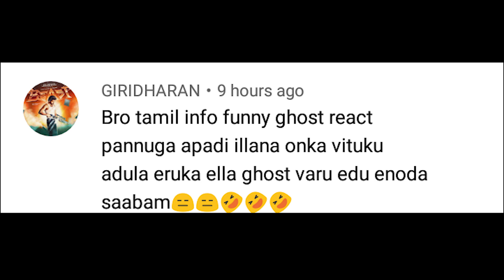பேய்க்கு உண்டான மரியாதையை போச்சுடா 😂 || FUNNY GHOST TROLL|| Ramstk Family@info3305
பேய்க்கு உண்டான மரியாதையை போச்சுடா 😂 || FUNNY GHOST TROLL|| Ramstk Family

Stalk us :
MISTI